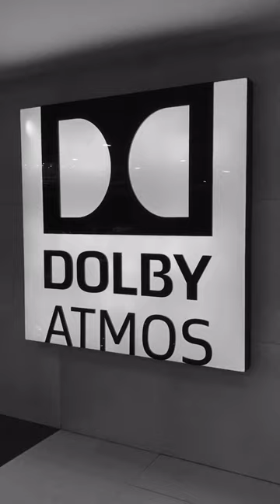IMAX theatre vlog(the aesthetic of IMAX) 4k pune/cinepolis.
IMAX theatre vlog (the aesthetic of IMAX) 4K
Music I used